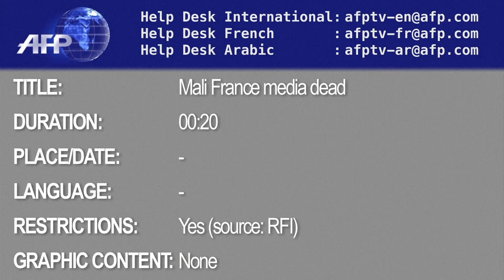Dos periodistas franceses de RFI asesinados en Malí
Dos periodistas franceses de Radio France Internacional (RFI) que realizaban reportajes en el noreste de Malí fueron asesinados el sábado después de haber sido secuestrados por hombres armados.
El anuncio de su muerte causó conmoción en la redacción de la emisora internacional francesa.